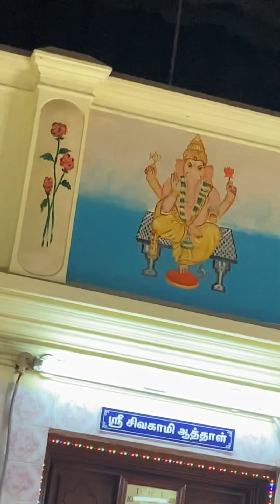முருகனுக்கு எல்லாம் சமர்ப்பணம் நியாமான வேண்டியது கூடி வரும் மங்களகரமான தருனம்All good happens Muruka